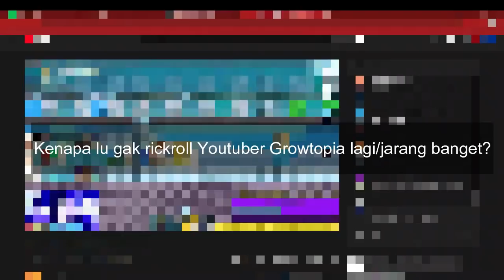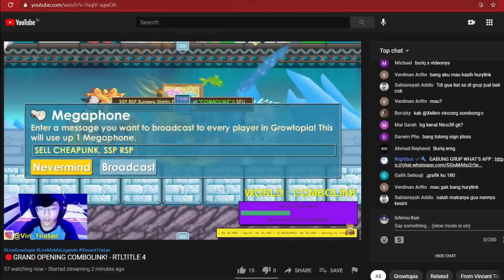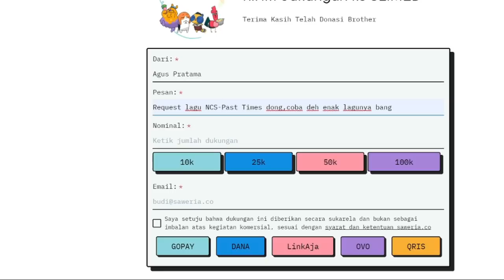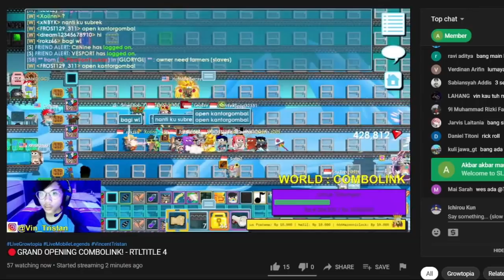Gw nge RICKROLL Vincent Tristan di LIVE.... (GW YANG MARAH!?)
Di video ini gw ngejelasin kenapa gw gamau rickroll Youtuber growtopia lagi. Tapi mungkin gw bakal lakuin lagi kalo ada YouTuber yang buka saweran nya yang bisa kirim video kayak HyerS dan Heyru...
No hate on Vincent,Peace...

Want buy Paid promote (STARTING 60WLS ONLY!) for YouTube and YT Shorts? DM @jzsk.ly for more info!

Want buy Paid promote for YouTube and YT Shorts? DM @jzsk.ly for more info!

Open paid promote (1k-50k views range) got posted 10secs minimum and 1 minute max at every beginning of my video,more info? DM @jzsk.ly
First Youtube channel (VLOG): Jozes Kelly

Main world : JEROMEPOLIN
Tempat gw biasa live: DTR569

/tags [IGNORE]:
windah
windah basudara
windah main gt
windah main growtopia
windah basudara main gt
windah basudara main growtopia
growtopia growtopia​​​​​​​​​​​​
growtopia indonesia
gt
gti
growtopia game
how to get rich with 10wl
how to get rich with 20wl
how to get rich with 50wl
how to get rich with 1dl
how to get rich with 5dls
how to profit
profit
Ichirou Kun
ichirou
ichirou kun
ichirou kun on YT
Wardeil
Wardell
tsm
cloud9
sentinels
sinatra
100t
average jonas
sova lineup
sova
ichirou yt
ichirou gt
farming
project
dating
date
girl
girlfriend
gf
relationship
ship
goals
fyp
pacar
keemstar
drama alert
joe mama
love
pacaran
tiktok viral
2021
dating in game
catfish
catfishing
stranger
gaming
game
exsaudia
ex saudia
ex squad
rickrolling exsaudia

meme
brando
livestream
live
stream
indonesia
growtopia indonesia
meme
funny moments
moments
livestream moments
watch people die inside
livestream funny moments
live windah basudara
bocil kematian
bocil sesat
bocil
deddy corbuzier
podcast
ilham
kurniawan
ilhamgod
ilhampesona14
indonesiapesona14
heyru
bang heyru
hey heyru
gacha
ssu
judi
1bgl
100dls
dreamcatcher staff
momen kocak
viral
rickroll
hyers
luthfi halimawan
vinoscar
peterw
sb war
ngakak
meme that cure my depression
spongebob
boboiboy
speedrun
speedrun dream
speedrun growtopia
speedrun minecraft
speedrun dream minecraft
npesta
npesta gd
geometry dash
gd
ngangkang offline
wicker10
cocomonkey
genieyt
sydefx
exsaudia
speedrunner
speed
run
speedruns
timer
stopwatch
loud
dababy
jonathan lyndale kirk
zolks
terraria
clash of clans
pubgm
valorant
heyru
bangheyru
heyru kena rickroll
rickrolled heyru